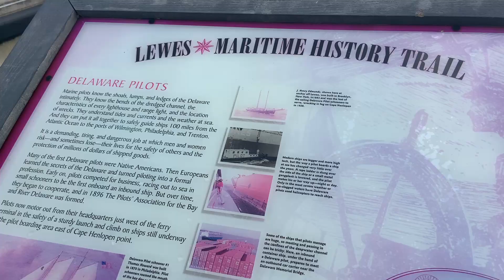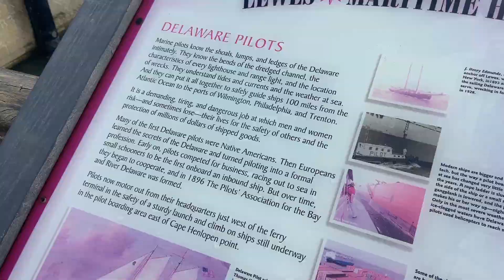On the way to the Lundy's